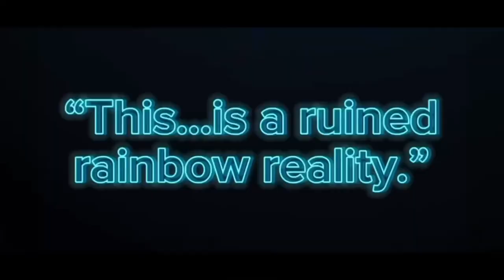Ruined Rainbow Reality Episode 5: Sabre’s Trauma…//MY AU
Light is still recovering from using The Light Purge on 2 very powerful enemies.

Sabre is approached by Violet Leader and Pink Leader, and they go into his mind.

Meanwhile at The Soul Eater’s Lair, there’s a hatred-agreement happening.
Screenshots: 160
Cameos: NONE
Audio: Music used from CapCut